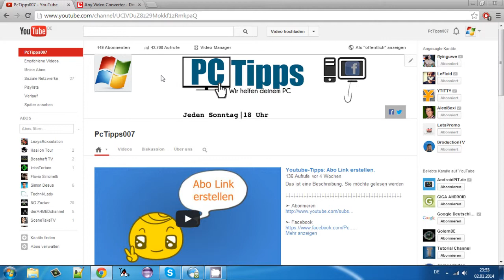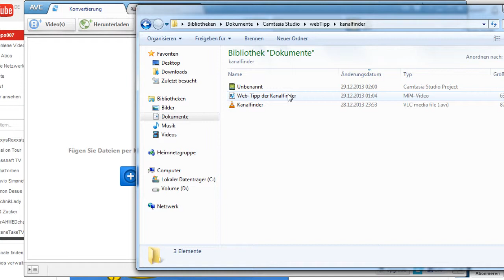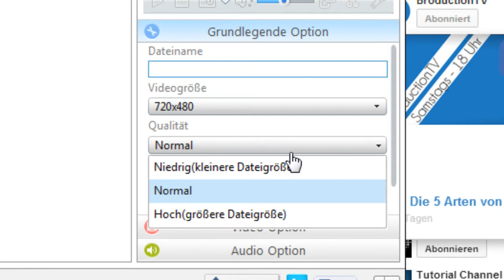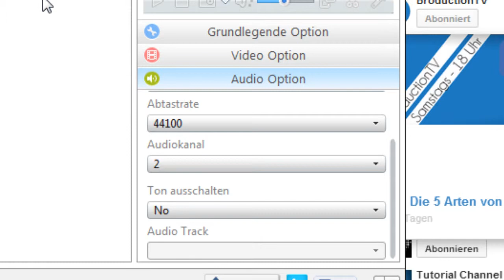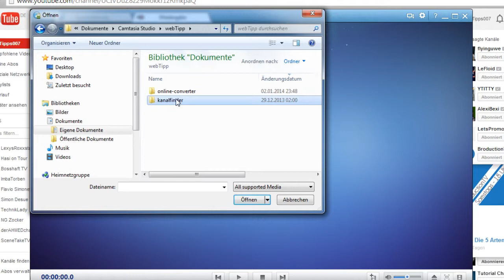Tool-Tipp: Any Video Converter [HD][German]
Das ist eine Beschreibung, Sie möchte gelesen werden

Hier stelle ich euch das Programm Any Video Converter vor und was ihr damit alles machen könnt.